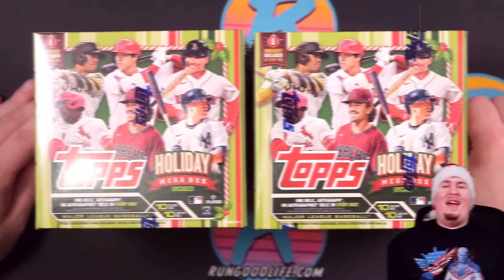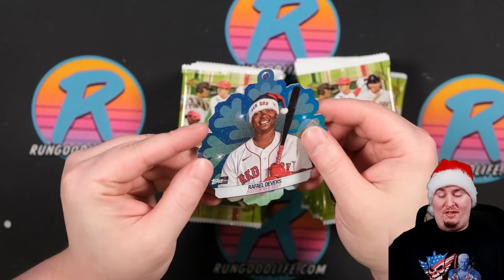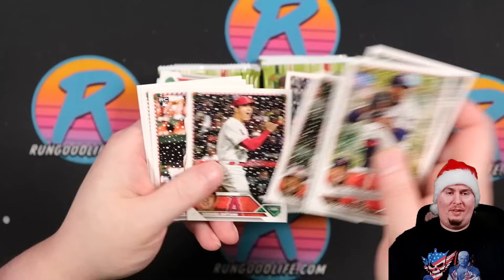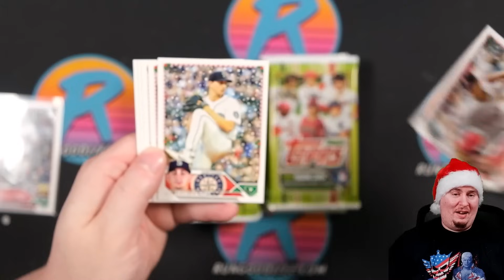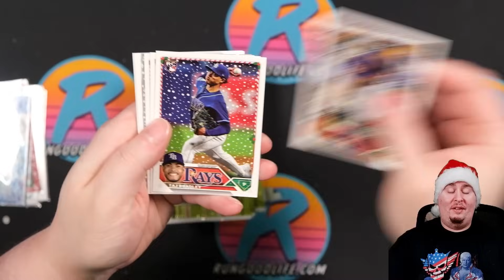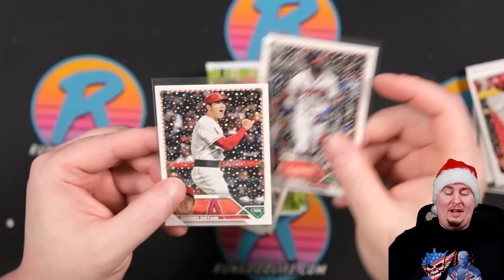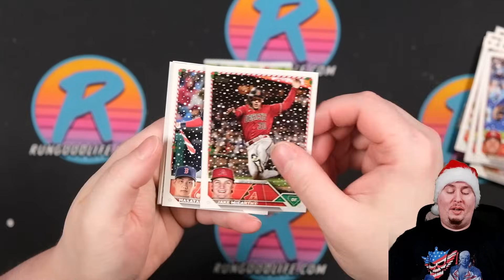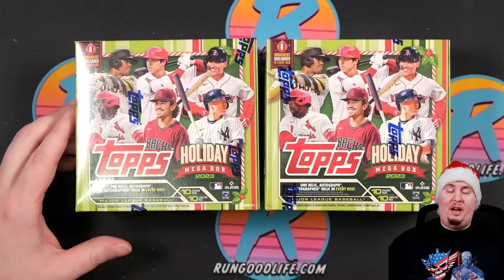A FUN HAPPY HOLIDAYS RIP!! | 2023 Topps Holiday Megaboxes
Merry Christmas and Happy Holidays to all my collecting friends on Youtube! Today we're having a little bit of fun with two 2023 Topps Holiday Megaboxes.  We're also giving a couple away in the holiday spirit!